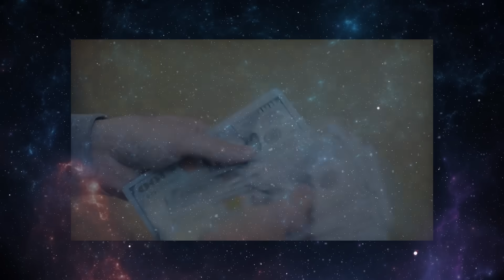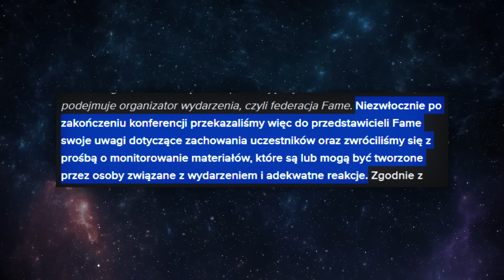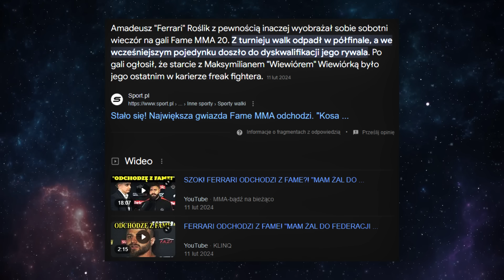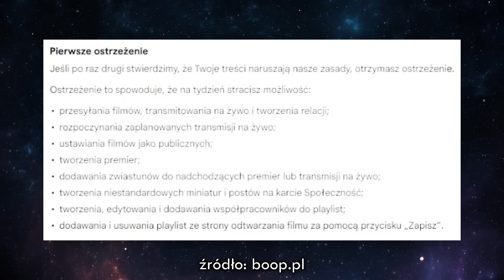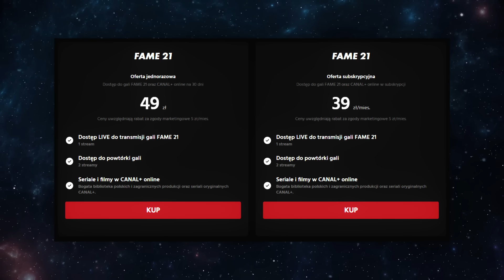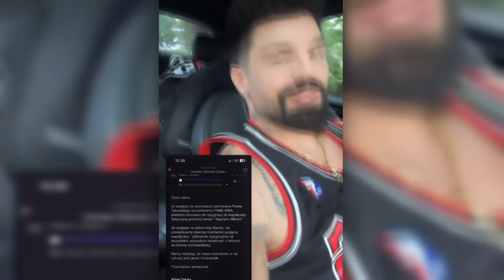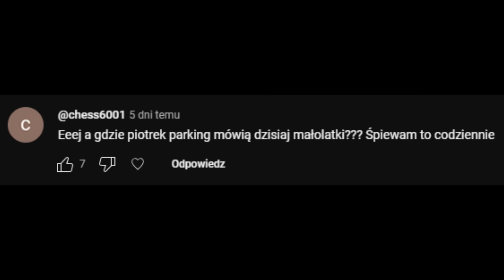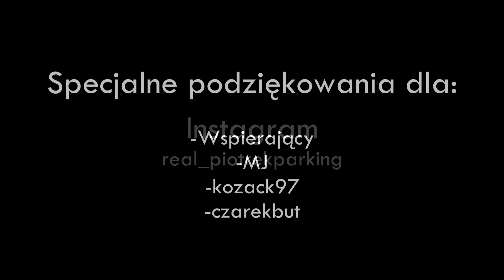OGROMNE KŁOPOTY FAME MMA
Dzisiaj o FAME MMA i o tym jak udają, że zachowanie Pawła Tyburskiego to coś, czego na freakach nigdy nie było.

ROZDZIAŁY:
0:00 Intro
0:13 CANAL+ x FAME
1:58 Tyburski to nie wyjątek
3:00 Federacje freakowe same do tego doprowadziły
5:41 FAME szuka wymówki
7:26 Konferencja FAME 21 usunięta z YT
8:58 FAME sam siebie ogranicza
9:26 Oferta CANAL+
10:12 CANAL+ rezygnuje z Tyburskiego
12:05 Scena po, ale jednak przed napisami
12:54 Napisy końcowe